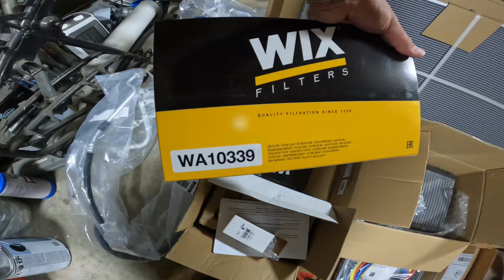DETAILED! 1234yf to 134a conversion! Honda Pilot ‘16 to ‘20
Welcome to Flippo’s Garage!!

In this video im converting from the 1234yf to 134a refrigerant on a 2016 Honda Pilot but this is the same process for 2016 to 2020.
There are many questions surrounding this topic and after weeks and weeks of research i decided to try it out. Many questions are, is this even possible? Which refrigerant is better? Is this even legal? In this video i hope to lay most of these questions to rest. It is possible,YES! This process also works on all makes and models of Honda, (pilot, civic, ridgeline), though the process may vary some on other models, but it is the same principal. The new 1234yf refrigerant is trash quite honestly and it honestly does not cool as well as the old 134a. There are many new cars on the road today with the new 1234yf refrigerant and a lot of them at low miles the AC systems are crashing. Why? It’s because the new 1234yf refrigerant is trashing the compressors and sending that metal through the lines killing the whole AC system or slowly choking it off. The old 134a didn’t have this problem you can run it for many many years and miles to come without this worry. So, after the shop quoting me at over $4000 i said screw it im doing the conversion…. Firestone even told me there are no conversion kits haha! If you read, every part on the AC system of the Honda pilot is rated to run on either refrigerant. You just can’t cross contaminate between the two. My wife was yelling at me for weeks to figure it out, hence the reason for this video… hope this video helps!!

This is my personal experience, please do not try to imitate in anyway the contents of this video. Please follow all manufacturers specifications as well as all city, state and federal laws. If you go against this advice in any way, i am not personally nor my business responsible for any consequences or legal trouble that may follow. I also will not be financially liable for your safety if your are injured while trying to recreate any part of this video. I also make no promises that you will achieve the same results if you are to do this yourself.

Parts #’s:

Compressor- UAC- CO11430C (model #- 10S20)
Condenser- TYC- TY 4996
High pressure line- UAC-HA111951C
Low pressure line- UAC- HA112708C
Evaporator- UAC- EV 9409285PFC
Expansion valve- GDP-3411617
Refrigerant- National 134a (22oz)
Cabin filter- Wix- 24815
Pag 46 oil

Tools:

-Standards sockets and wrench set
- 3 or 4 valve AC manifold gauge
- 4cfm vacuum pump
- refrigerant can tap kit (amazon)- B094VFS1DX